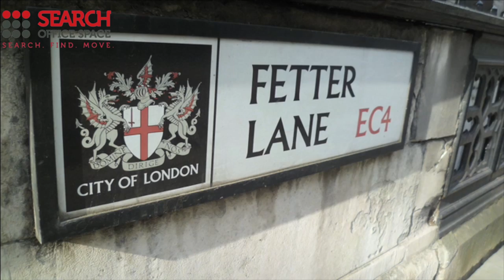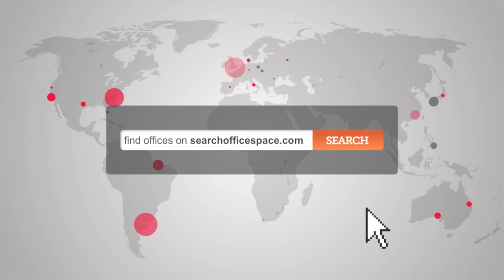Office Space Temple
Serviced Office Temple

Facilities at this serviced office space include; access to executive conference suites; air conditioning; kitchen and catering facilities; high speed internet; 24 hour access through a manned reception station and a comprehensive IT and communications infrastructure.

The office is only a short walk from City Thameslink, with access to National Rail services.  Temple and London Blackfriars stations are within 10 minutes of the property, and provide further access to the Circle and District lines, as well as National Rail services.  Alternatively, the site is serviced by a number of bus, road and cycle routes.